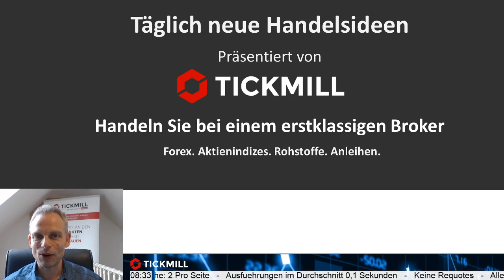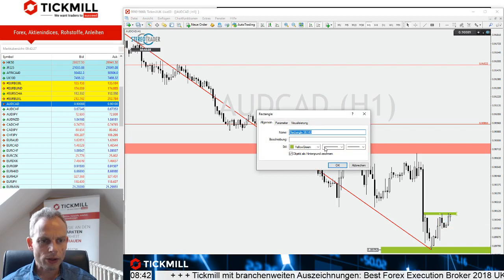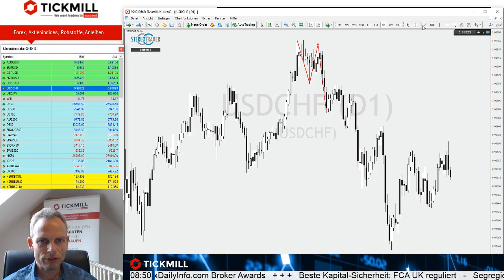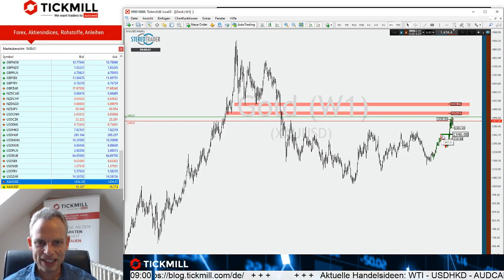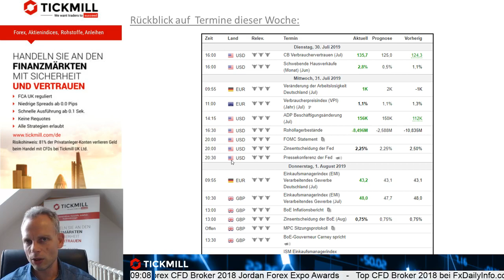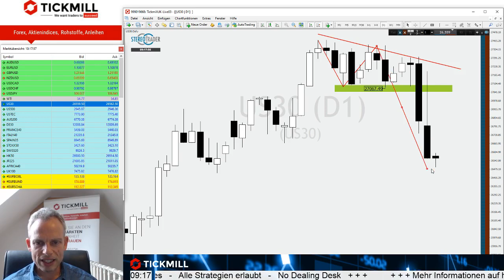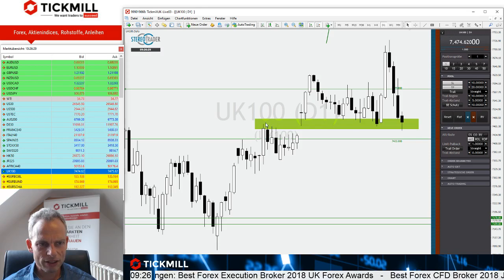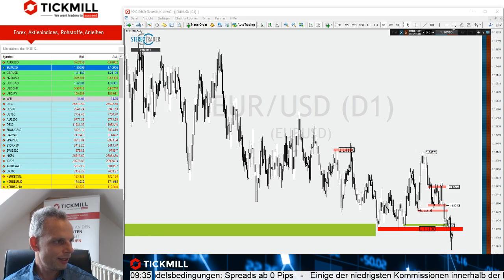Trump-Faktor bringt Druck und Chancen zum Wochenabschluss